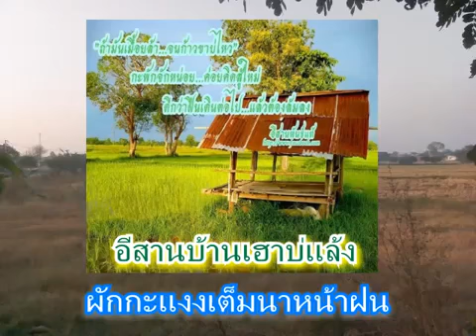ของแซบอีสาน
เพลงแต่ดนตรีร้องไกด์จากเพจ fb "มาแต่งเพลงลูกทุ่งกันเถอะ"